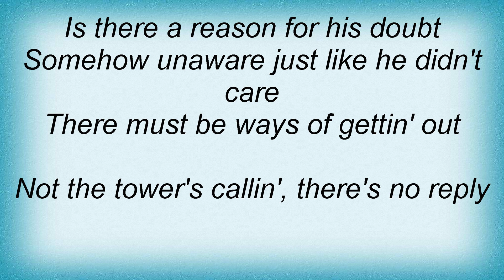Europe - Tower's Callin' Lyrics